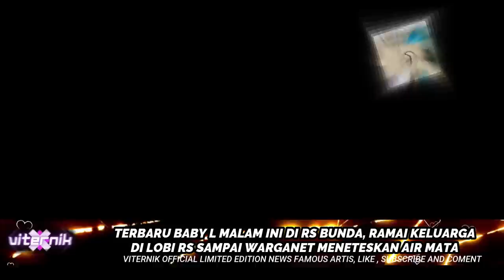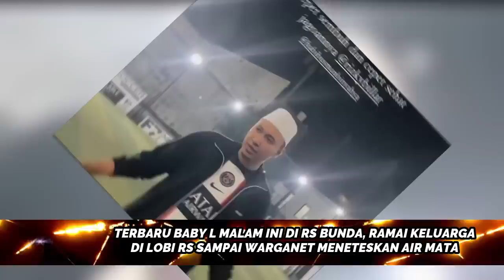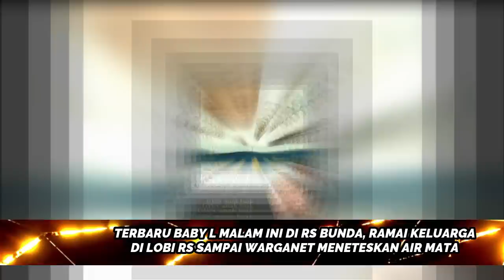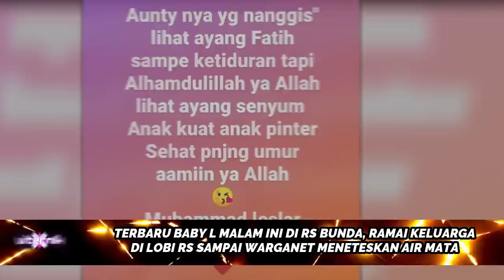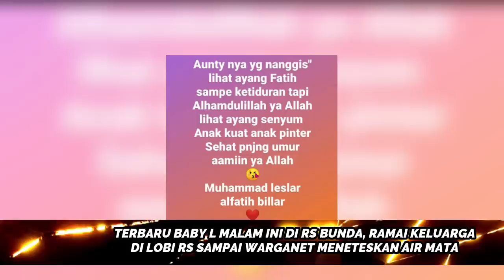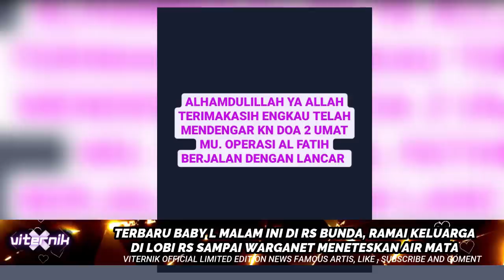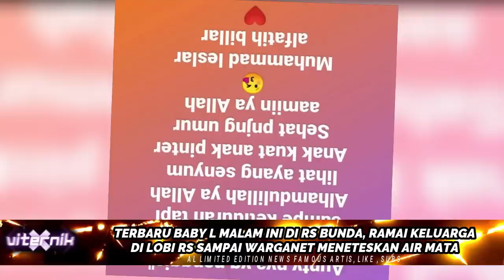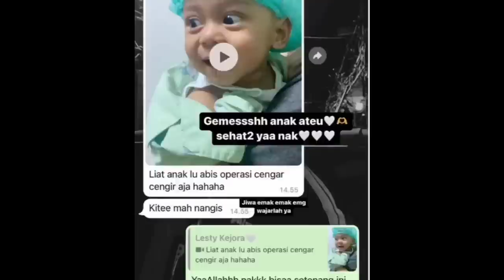TERBARU BABY L MALAM INI DI RS BUNDA, RAMAI KELUARGADI LOBI RS SAMPAI WARGANET MENETESKAN AIR MATA